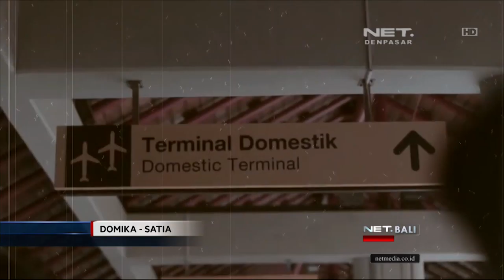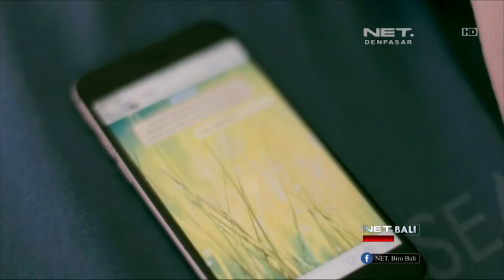VIDEO CLIP | DOMIKA - SATIA